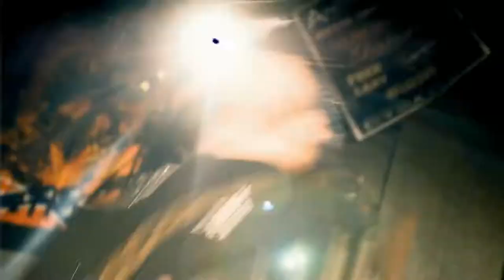Free At Last - Civilizations (Official Music Video)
Free At Last - Russian Groove Metal band. Song title - Civilizations. Video created by Keen Vision Project using the content of Samsara and BBC Channel.